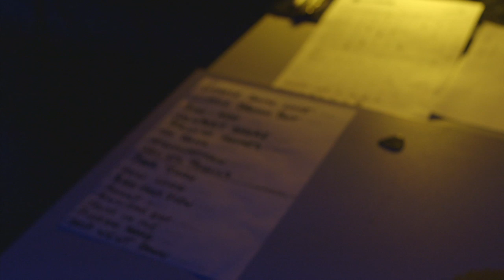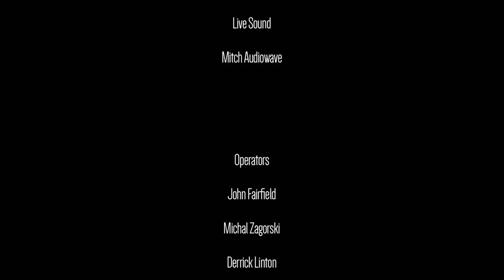AMWWF LIVE @ The Gardyne (Full DVD Concert) (HD)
Anderson, McGinty, Webster, Ward & Fisher

Live @ The Gardyne Theatre.

Sleeve notes:
"These concerts were recorded on the 14th and 15th of December 2013, watched by a capacity audience in Dundee, the home of AMWWF. It was the last concert to be seen by our dear friend, Dave Pickett, who passed away peacefully days later, surrounded by the love of his family. We dedicate this recording to him and continue to miss his talent, wisdom and laughter."

GIMME SOME LOVE
LITTLE BROWN BOY
BOO HOO
NEWPORT SHORE
SPANISH HOUSES
OH, DANNA
HIGHWAYMAN
50 ODD ASSORTED ARTISTS PENCILS

POOR JOHN
HOW LONG?
A BIRD THAT FLEW
AGONY, AGONY
SENSITIVE GUY
(MIGHT AS WELL) TRUST IN ME
PIGEON SONG
SHIP WENT DOWN (BAND PLAYED ON)

Recording engineer: Chris Kydd at Gardyne Studios.
Mixing: Stevie Anderson & Scotty Anderson.
Audio mastering: Sam Annand.
Camera team: John Fairfield, Dylan Drummond, Michael Zagorski, Alan McIlrath, Steven Grant, Adam Morrow.
Directed & edited by John Fairfield for Flyboy Creative.
Live visual mix: Claire Pickett.
Lighting: Gary Ebdy.
Live sound: Mitch for AudioWave.
Cover art: Dougie Harley.
Photography: Rab Adam.
DVD authoring: Paul Creegan.

AMWWF would like to thank:
Grant Ritchie, Mike Brown and Alan Dear @ Gardyne Theatre.

Special thanks to Grant Dickson.

ⓟ & ⓒ Anderson, McGinty, Webster, Ward & Fisher 2014